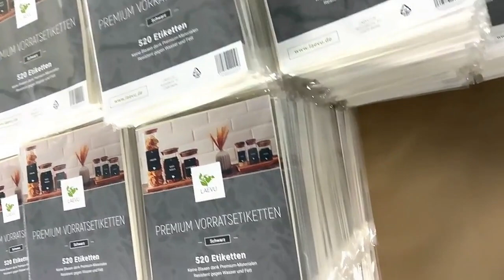which is the best sticker manufacturer#sticker#rdy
which is the best sticker manufacturer

In this video, I’ll show you which is the best sticker manufacturer.